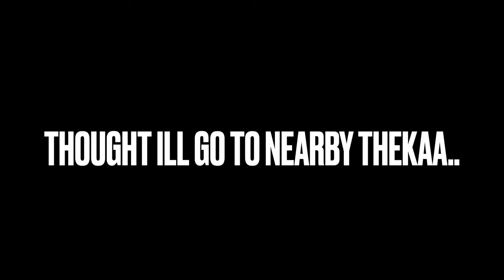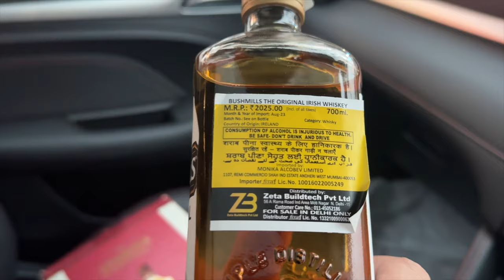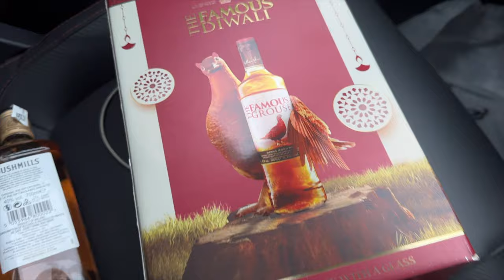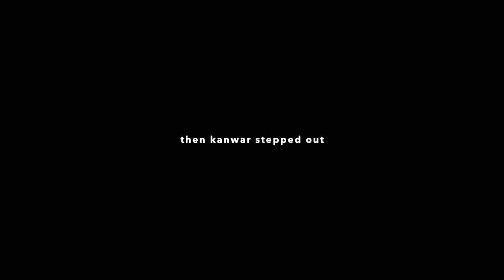I GOT BUSHMILLS, FAMOUS GROUSE + SOUTH EX ROAD RAGE ACCIDENT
Famous Grouse Rs 1500 includes a glass
Rs 2050 for Bushmills Irish Whiskey

I was getting into my car and talking about the whiskeys which I had purchased. When I noticed that there were two youngsters from gurgaon whose car was kind of banged from the back and the bumper was slightly coming out from the left hand side. The lady who had banged into them was between 65 and 75 years of age, and she was not having it, I don't know whose fault it was but it was a minor thing and ego were high and the kids did not know how to react, the boyfriend was very worried about the girls car because the girls mom is very strict. He was very nice and sweet, and I told him there's not much you can do, and this is a very minor damage, he was grateful towards the end and shook my hand and God bless him. If you are also stuck in such an accident. Please note that you are being a nuisance and in that moment to everybody around you. The aggressor will not have to pay damages over to ₹3000 because they will always less that you have a basic insurance for your car which shall cover all ultimately every single expense, in such scenarios, it is better to not involve Police

Imran Khan ko barar nikaalo jail se